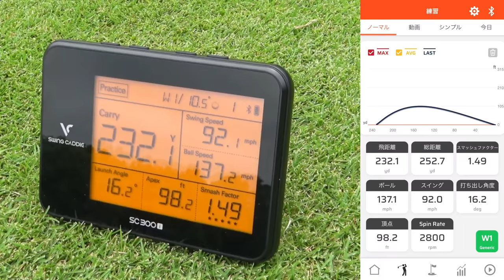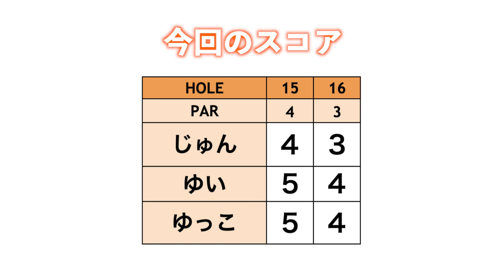人生初ホールインワンした話する？【じゅん&ゆい&ゆっこ3人でゴルフ#3】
【SWINGCADDIE SC300i】

皆さまお待たせしました...!
今日はじゅんちゃん、ゆいちゃん、ゆっこちゃんの3人ラウンドです！
ゆいちゃんの芝からのゴルフを見れるのは久しぶりですね！